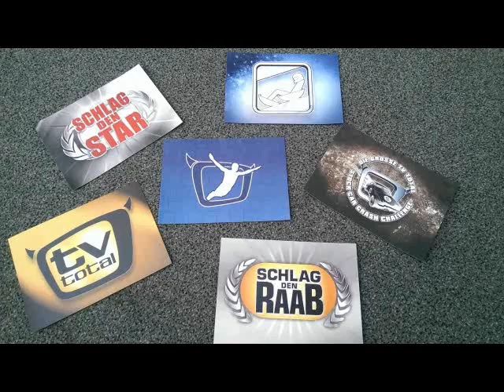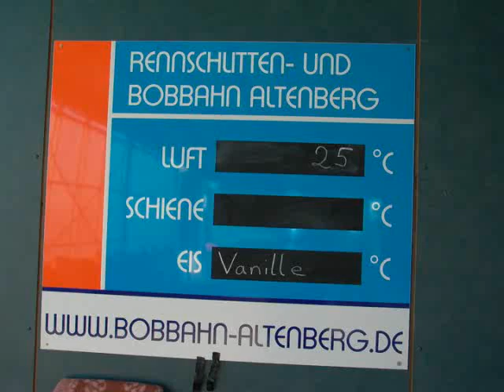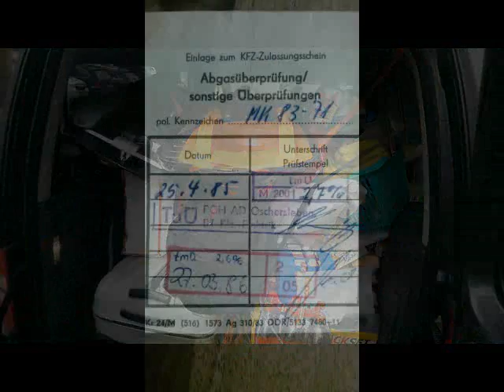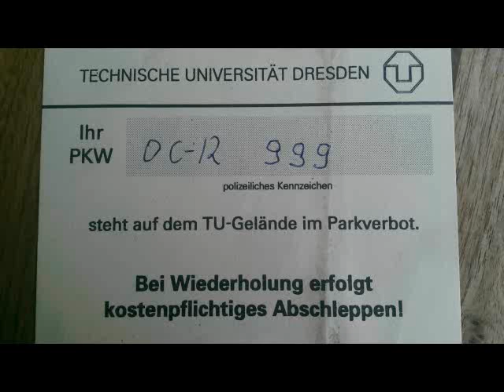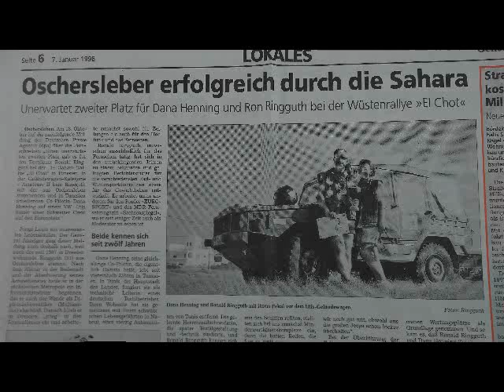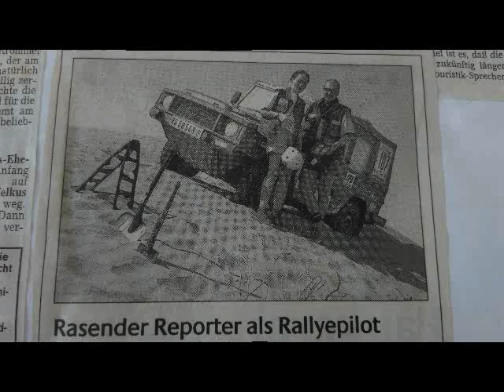Ron Ringguth bei den "Sonntagsfahrern" (auf Radioeins vom RBB)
Copyright RBB 2013